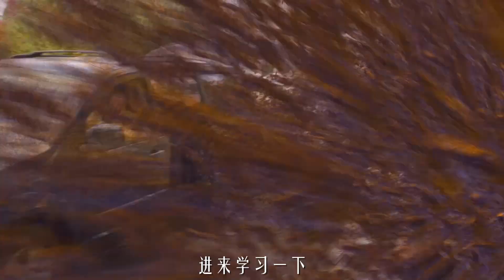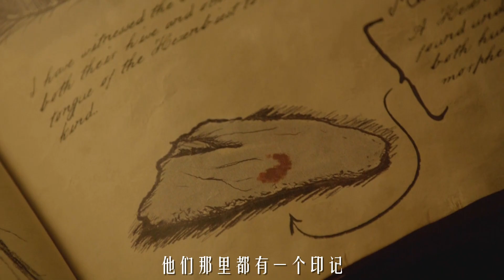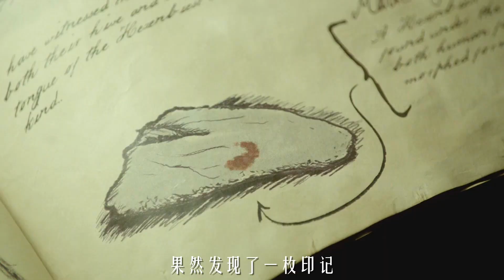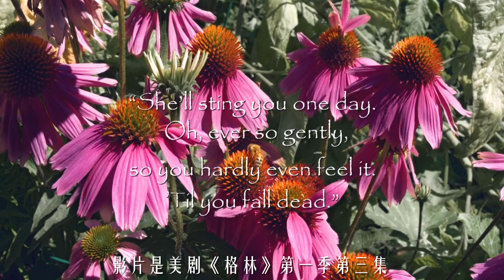被一億只蜜蜂蜇，會變成怎麽樣《蜂後》電影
簡介：公交巴士上一女巫因大量蜂毒而離奇死亡，警探Nick負責保護的受害者同是蓄意謀害自己姑姑的女巫，而直屬長官又與女巫有什麼陰謀？當女巫出現時，世界的平衡將發生變化，而蜂後的責任是殺掉這三個女巫而保持平衡，無奈Nick作為警察不得不殺了蜂後